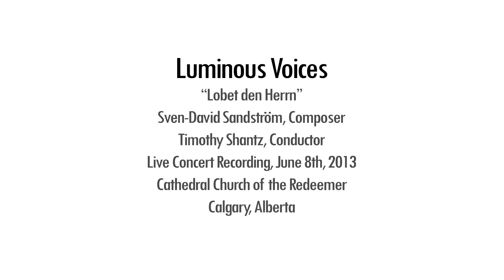Luminous Voices - Lobet den Herrn by Sven-David Sandström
Sven-David Sandström - Lobet den Herrn
Luminous Voices
Timothy Shantz, Founder & Artistic Director
Live Concert Recording
Recording Engineer: Zachary Wadsworth
June 8, 2013
Cathedral Church of the Redeemer, Calgary, AB